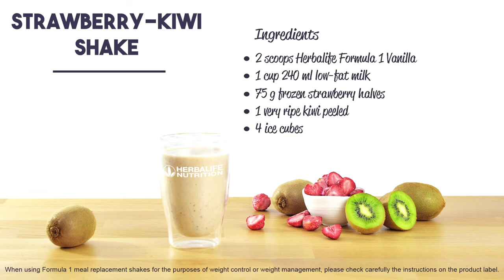Herbalife Share a Shake! Recipe of the Day super fruity Strawberry & Kiwi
Herbalife shake is a replacement meal based on science that allows each individual to easily take ideally balanced and tasty meal. Methods of preparation are different  and this is just one of the hundreds of recipes. Taste it.You'll like it.